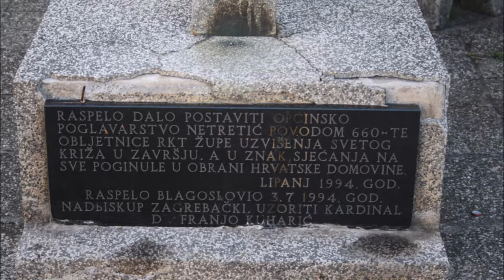Raspela i poklonac Gospe Žalosne, Netretić, 20.7.2018.